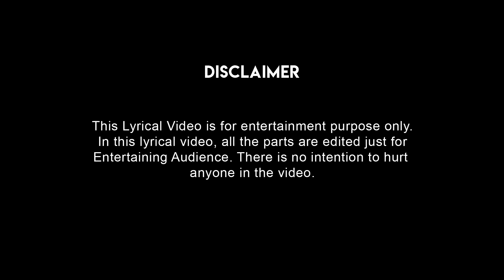Bigg Boss 3 Tamil Mashup | Adiye Losliya Mashup Lyrical Video | We Are The Boys | Awwa Awwa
Bigg Boss 3 Tamil Mashup |  Lyrical  Video Mashup | Adiye Losliya | We Are The Boys | Awwa Awwa

Credits:
Mashup, Concept & Audio Mixing
Anbazhagan
Rythm Mixing
Mani
Sound Engineer
Kevin
Editing | CC
Venkat
Poster Design
Sonia
Title Animation
Anand
Creative Head
Venkat
COO
Bala Suresh